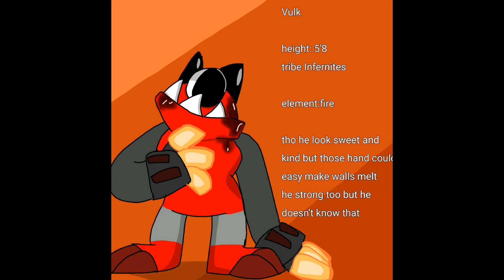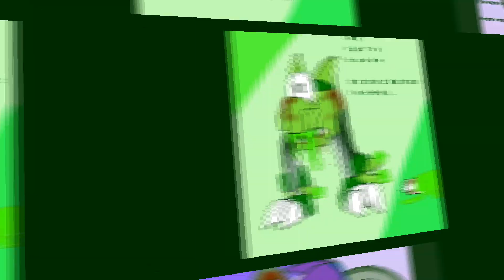murderous mixels Au(warning gore alert)(part 1)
if this video get 20 likes I might do a part two